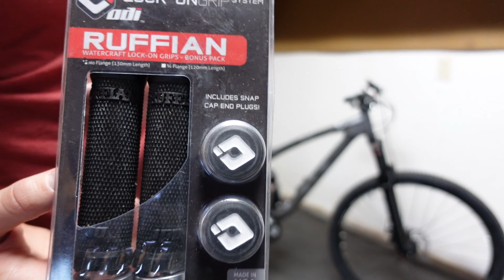The Best First Upgrades for your Mountain Bike - Mongoose XR Pro First Upgrades - Budget Bike Build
Here is a video I decided to make to help you with upgrading your new mountain bikes components. I know you want to go straight for the the major components but do not miss out on the fine details of your build. Get it set up for you first then get into the bigger things!